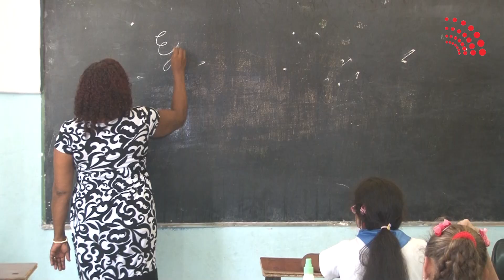Enseñanza en Cuba reanuda curso escolar 2021 2022